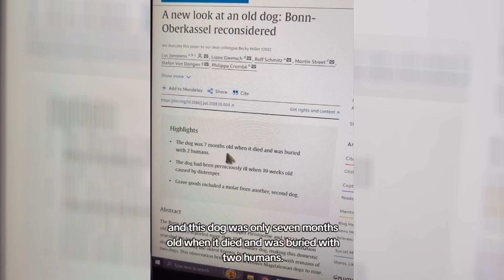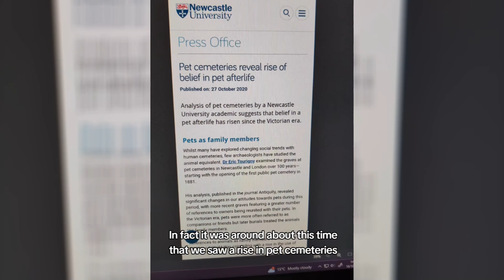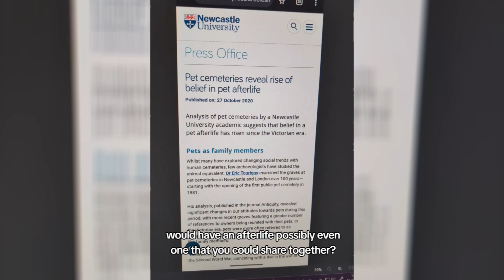Did Dogs Have a Hard Life 200 Years Ago? Ft.@lovelylaineymae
What was life like for dogs and other pets 200 years ago?